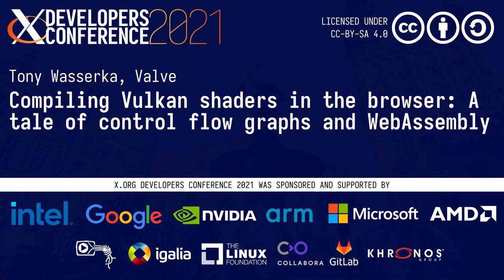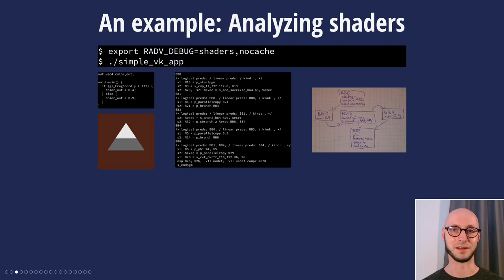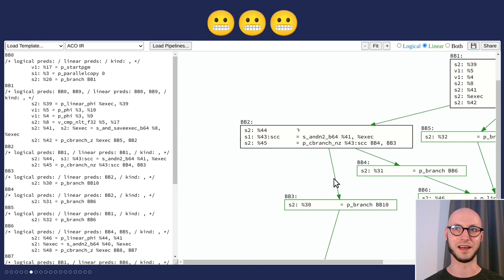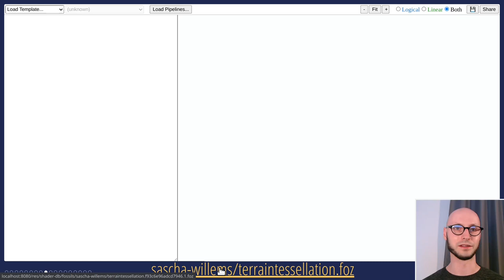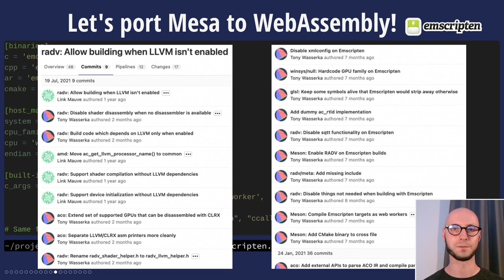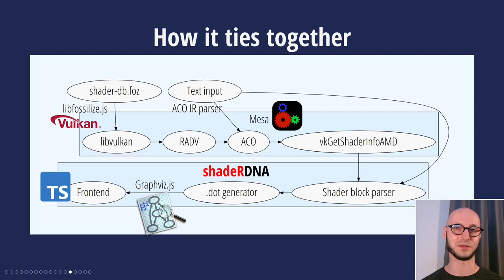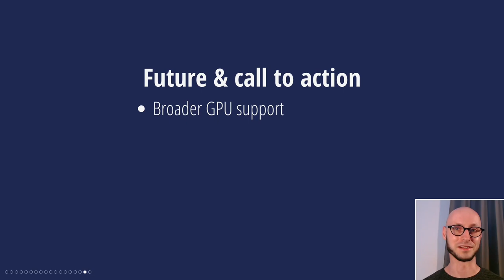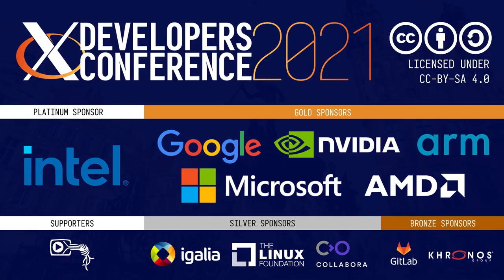XDC 2021 | Compiling Vulkan shaders in the browser | Tony Wasserka, Valve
Ever wondered what happens when you mix Emscripten, Graphviz, and a Vulkan driver? I couldn’t help myself and tried: What started as a simple visualizer for shader control flow has since grown into a port of Mesa’s shader compiler ACO running in the browser, capable of compiling thousands of shaders on-the-fly. Don’t believe it? Demo included!

Putting this experiment into wider context reveals a landscape of powerful debugging tools rarely utilized in low-level programming: With robust and efficient code left at the core, external web-based tools benefit from quicker iteration cycles and easier UI prototyping.

This talk doesn’t present ground-breaking ideas: At worst, you’ll see a cool tool made with love. At best, you’ll walk away with new ideas for creating debuggable systems.